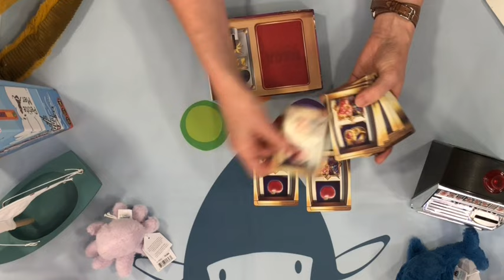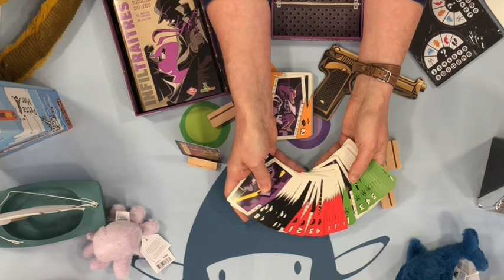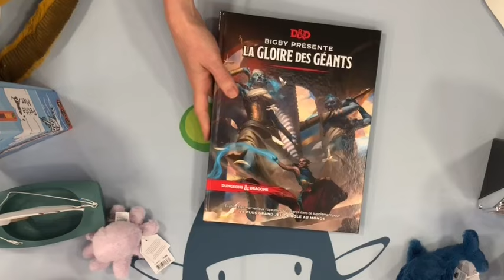Nouveautés Jeux Juin 2eme semaine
Solo et démarrage sur les chapeaux de roue sans générique,  oublié ! !!
et merci encore Nicolas Odyssée des Jeux à Reims pour les gavottes !
pour la déco : les bateaux Tirot fabriqués aussi en Bretagne !

0:00 introduction
0:20 petite mer @IelloFrance
2:40 mega jackpot @tikieditions2467
5:49 Infiltraitres @JEUXORIGAMES
9:35 Monaco 1955 @IelloFrance
11:50 D&D5 : la gloire des géants
12:09 retour en stock de Love Letter
12:20 les nommés au Spiel des Jahres
15:44 operation Gigamic @gigamic
17:30 Pokemon 151
17:40 Modern Horizon III MagicTG
18:50 conclusion

et toujours bonnes vacances Jérémy !